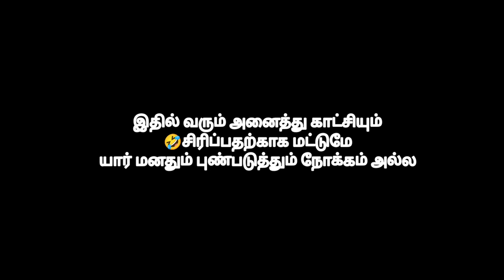kanjathanamana kanavan || Stingy husband || husband wife comedy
All the scenes in this are just for laughs and not intended to offend anyone
my Instagram ID basha_aarthi
my Facebook ID imran basha